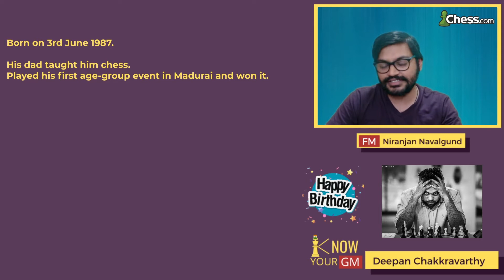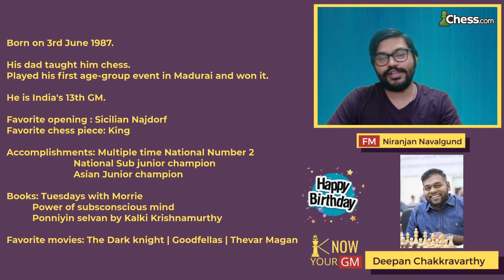Happy Birthday To Deepan Chakkravarthy! | Know Your GM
It is the birthday of India's 13th GM Deepan Chakkravarthy and Niranjan Navalgund covers his best games, accomplishments and more in this video!

Photos: Wikipedia, David Llada and others